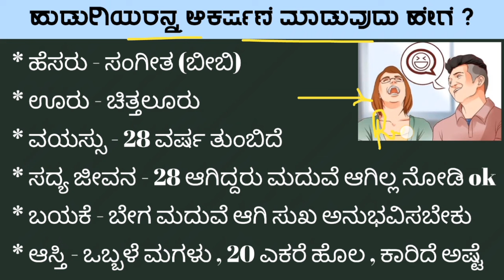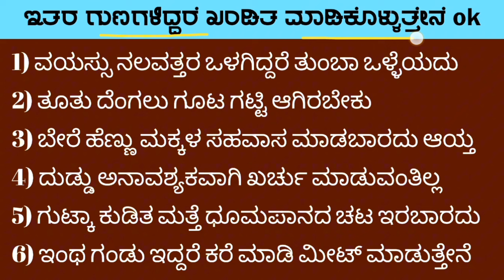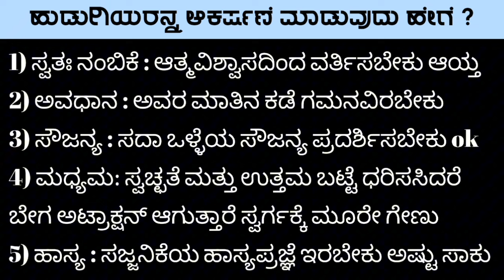ಮಹಿಳೆಯರು ತಿಳಿಯಬೇಕಾದ ಅಂಶಗಳು | Hosa Jeevana